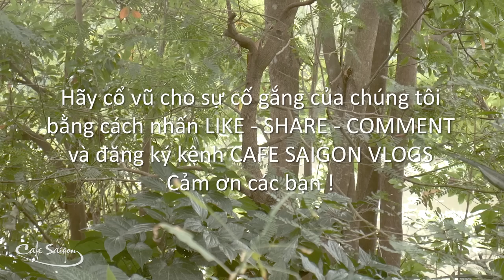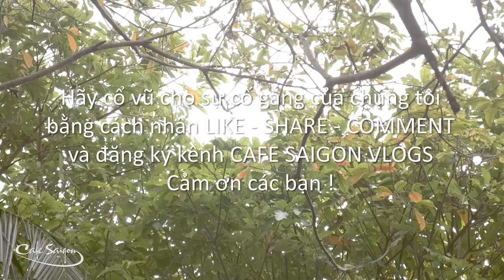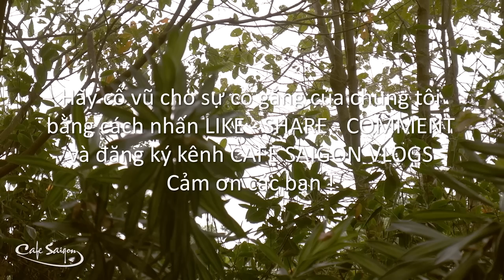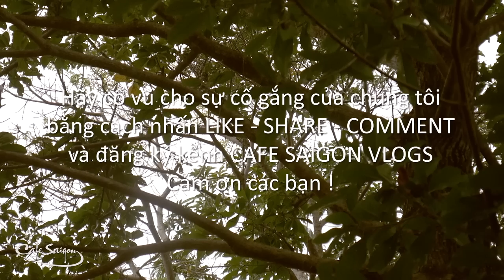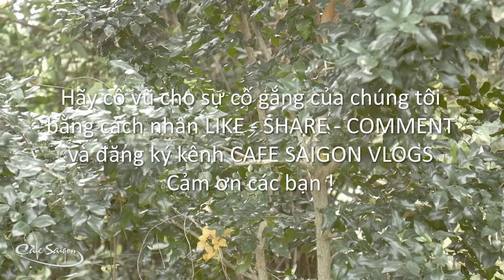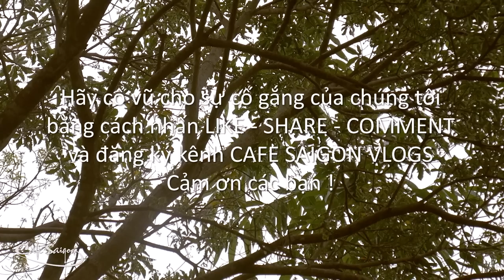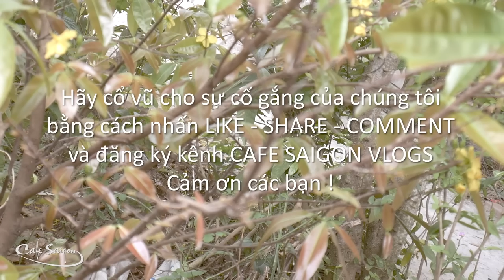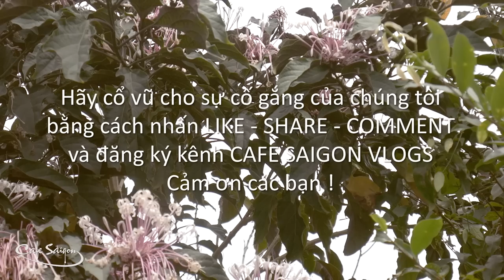Lòng lang dạ thú - Phận đàn bà Tập 1 | Truyện ngắn Sáng tác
Thưa các Bạn, dù chúng ta đang ở thế kỷ 21 và vấn đề bình đẳng giới đã rất tiến bộ, nhưng trong thực tế tại Việt Nam vẫn còn rất nhiều hiện tượng bạo lực gia đình gây bức xúc dư luận. Hôm nay chúng tôi kể cho các Bạn nghe về một câu chuyện thực tế dựa trên sự kiện có thật đang diễn ra ngay giữa thời hiện đại. Dĩ nhiên mọi chi tiết về các nhân vật, không gian và thời gian đã được thay đổi để phù hợp với việc bảo vệ quyền riêng tư của những người có liên quan. Chúc các Bạn nghe truyện vui vẻ nhé!

URL tùy chỉnh của CAFE SAIGON VLOGS:
Bạn có thể theo dõi bài đăng của CAFE SAIGON PODCAST tại:
Email liên lạc:
© Các bài đăng trên Kênh là Video gốc thuộc bản quyền của CAFE SAIGON VLOGS  - Vui lòng không sao chép, re-upload dưới mọi hình thức.